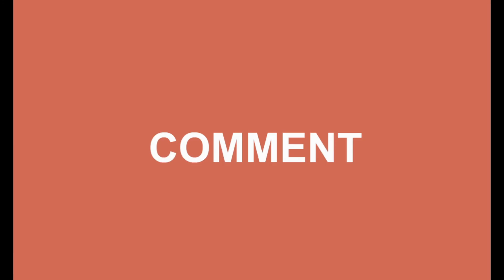10th std Maths|TNSamacheerSyllabus|NumbersandSequences|Unit Exercise 2 - 5 Solution|Unit ex 2 sum 5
Chapter 2 - Numbers and Sequences (Session 181)